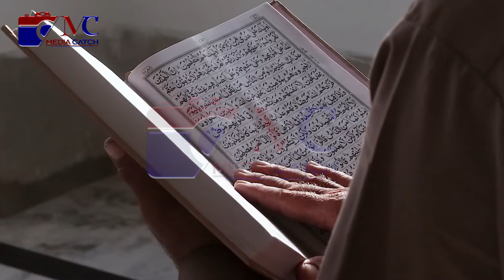Why Camel Eat Snake? | Surprising Scientific Facts About Camels 🐫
Dear Viewers,
In today's video we will tell you some surprising scientific facts about Camels with will be amazing for you